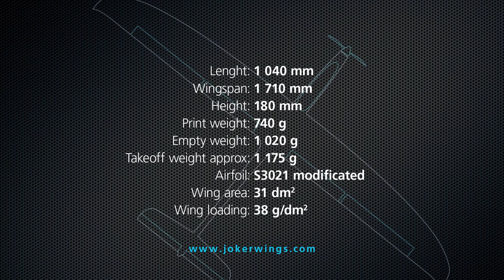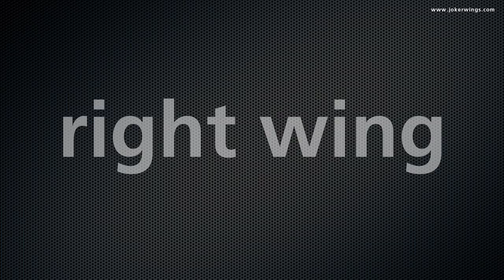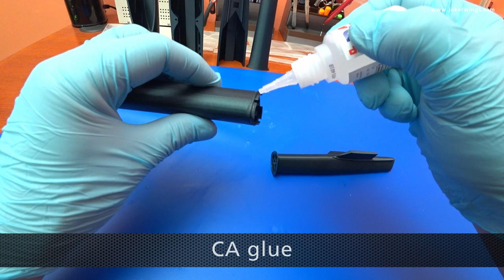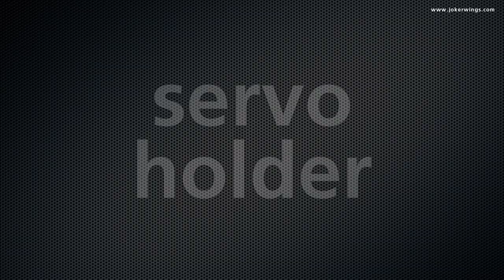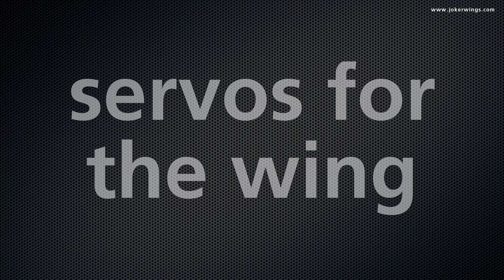JOKER - 3D printed RC plane - step by step assembly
00:15   •   left wing

01:45   •   right wing
02:13   •   ailerons, flaps, v-tail
03:23   •   canopy
03:43   •   fuselage
06:24   •   cleaning after gluing
08:18   •   hinge

11:22   •   servo holder
11:45   •   pushrod for the v-tail
12:46   •   threads for wing fixing screws
13:16   •   fuselage and v-tail assembly
13:49   •   servos for the v-tail
14:51   •   servos for the wing
15:57   •   servo cover
16:43   •   wing pins

17:02   •   engine assembly

17:35   •   receiver assembly
17:45   •   carbon fiber tube
19:09   •   central wing assembly
19:24   •   central wing clip
19:44   •   battery strap
20:02   •   battery location
20:38   •   control of deflections

20:44   •   center of gravity
20:50   •   short video of flying